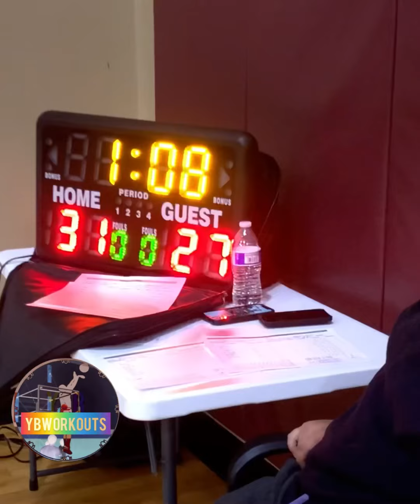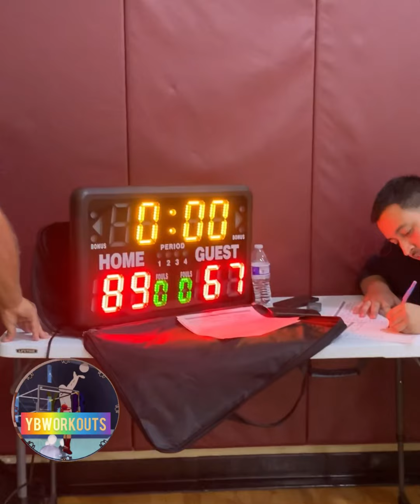Late Arrive First League Game Of 2022… YBW blowout‼️89-67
We Active‼️ GREAT CARDIO.